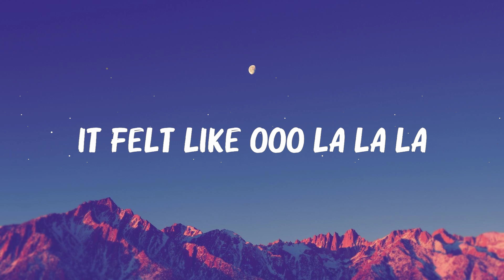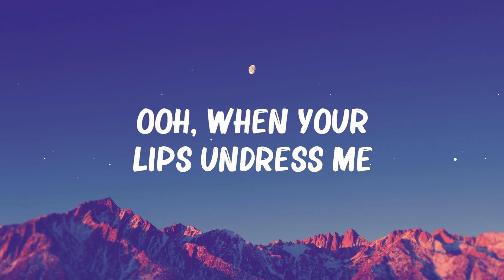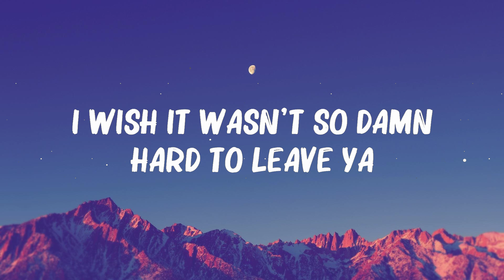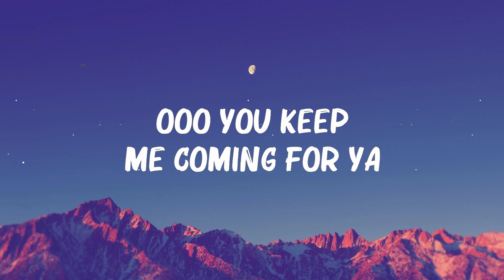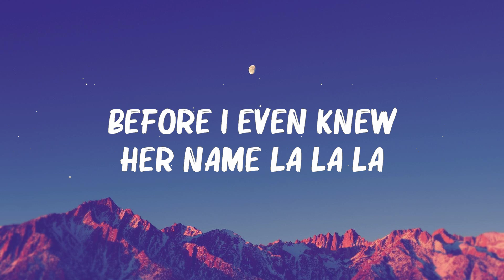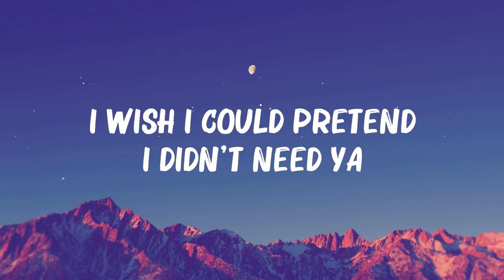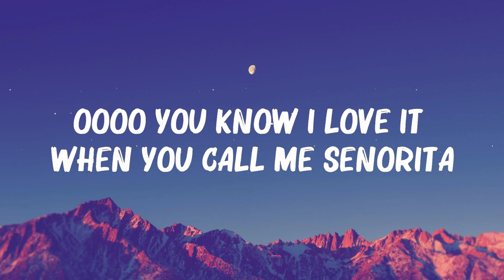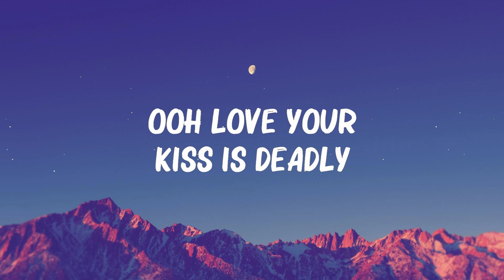Shawn Mendes, Camila Cabello - Senorita (Lyrics) || 🍀Playlist Lyrics 2024